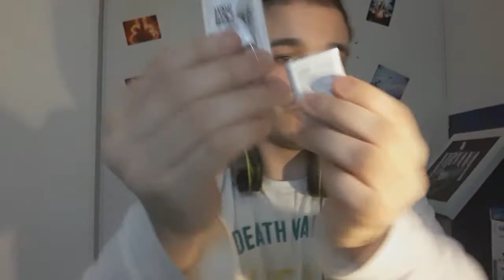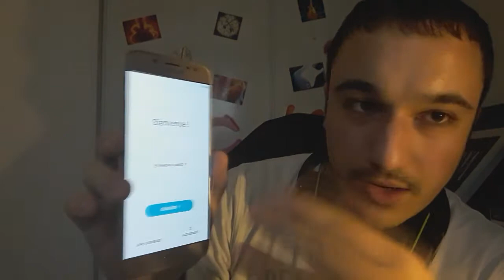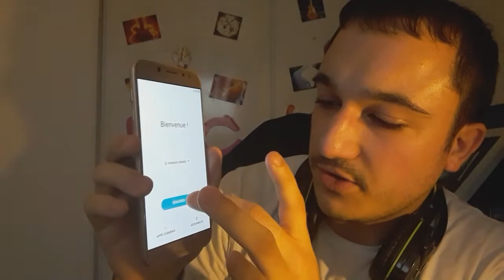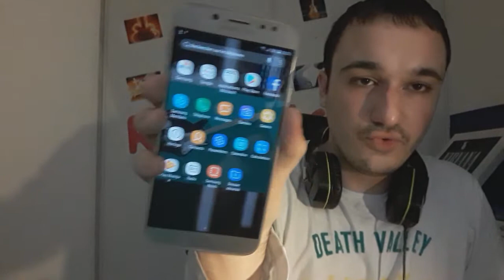UNBOXING DE MON NOUVEAU TELEPHONE SAMSUNG GALAXY J7 2017!!!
Yo les gens c'est le Guitariste Rocker et aujourd'hui on se retrouve pour une nouvelle vidéo UNBOXING (que je n'avais pas refait depuis 2 mois) sur ma chaîne Youtube alors si cette vidéo vous plait comme d'habitude n'hésitez pas à la LIKER, PARTAGER, COMMENTER et bien sur à vous ABONNEZ à ma chaîne youtube en activant les notifs (avec la cloche) pour + de vidéos sur ma chaîne et moi les amis je vous dit tenez vous bien et d'ici la prochaine, je vous dit à la prochaine les amis :D^^!!!
Bon visionnage et bonne vidéo à tous :D^^!!!